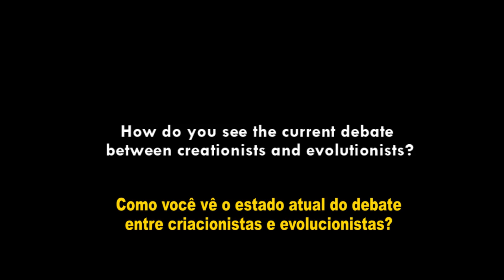Criacionismo x Evolucionismo? / Gene Egoísta? - Creationism x Evolutionism? / Selfish Gene? Pinsent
Dr. Andrew Pinsent MA DPhil STB PhD é Diretor de Pesquisas do Centro Ian Ramsey para Ciência e Religião na University of Oxford. Tem graduações em física (Oxford), filosofia e em teologia (Pontifical Gregorian University, Roma). Ph.D  em física de partículas (Oxford) e em filosofia (Saint Louis University). Membro da Faculdade de Teologia (Oxford) e padre na Inglaterra. Ex-pesquisador do CERN.

Dr Andrew Pinsent MA DPhil STB PhD is Research Director of the Ian Ramsey Centre for Science and Religion at Oxford University and a Catholic priest in England. Dr Pinsent has a first class degree in physics and a D.Phil in high energy physics from Merton College, Oxford, three degrees in philosophy and theology from the Pontifical Gregorian University in Rome and a further Ph.D. in philosophy from Saint Louis University. He is also a member of the United Kingdom Institute of Physics.

Entrevista realizada em 2012 na Universidade Federal de Juiz de Fora, Brasil para a Revista A3 e TV UFJF.

Interview performed in 2012 at Federal University of Juiz de Fora, Brazil for Revista A3 and TV UFJF

Ficha técnica:
Cinegrafista: Frederico Belcavello, Luiz Filipe e Phillip Douglas
Editores: Daniel de Melo, Juliana Neves e Rodrigo Gomes